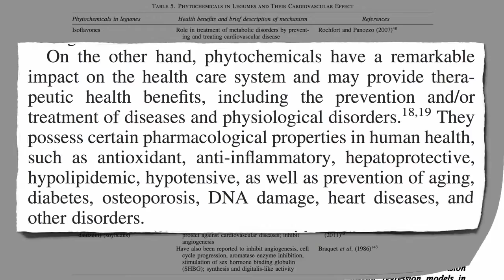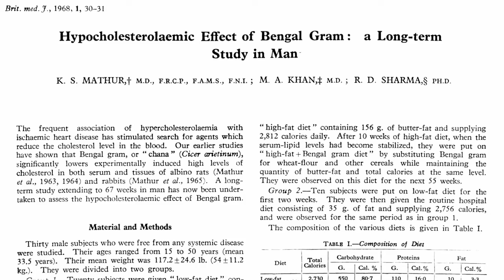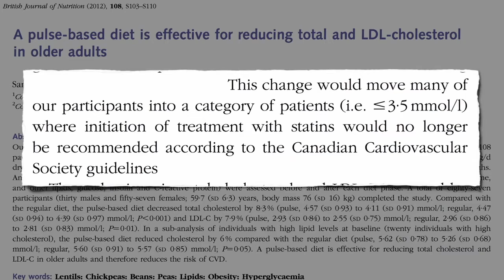Feijões, feijões, eles são bons para o seu coração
Leguminosas como as lentilhas, grão de bico, feijões e ervilhas podem reduzir tanto o colesterol que os consumidores podem ser capazes de parar de tomar os medicamentos para abaixar o colesterol. Mas para alterar verdadeiramente o risco de doenças cardíacas, talvez tenhamos que alterar nossa dieta de forma mais profunda.

Você também pode acessar o conteúdo de todos os vídeos agora, lendo o livro do Dr. Michael Greger “COMER PARA NÃO MORRER” publicado no Brasil em 2018. O livro “HOW NOT TO DIET” (Como não fazer dieta) foi lançado no dia 12-12-19 nos Estados Unidos.